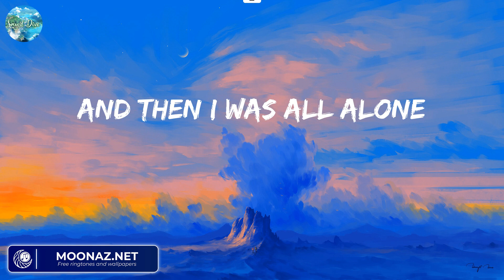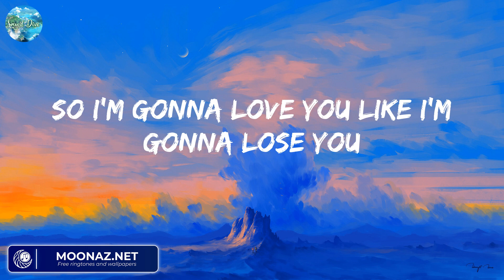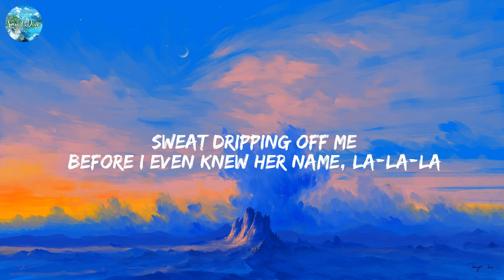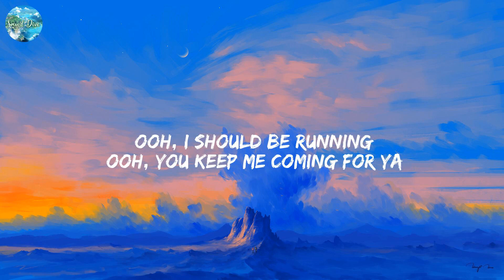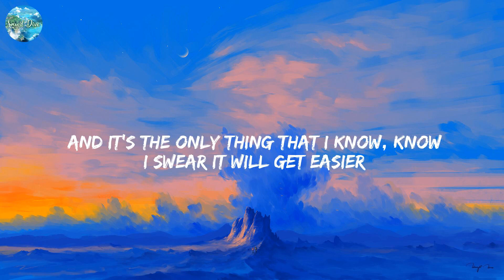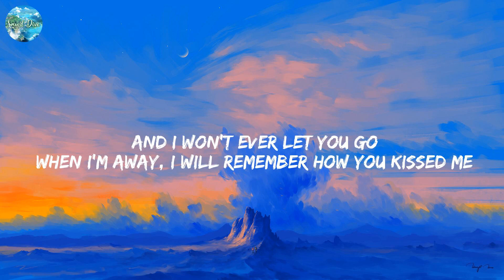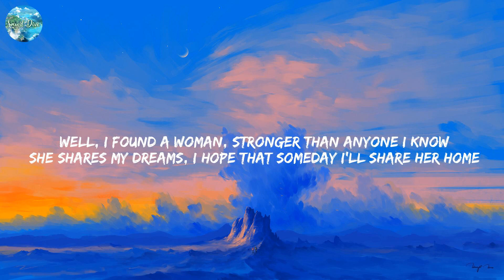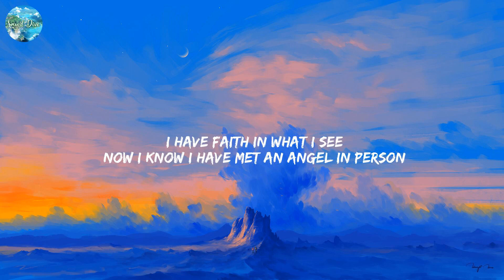Like I'm Gonna Lose You - Meghan Trainor (Lyrics) Like I'm Gonna Lose You, Señorita, Photograph,...